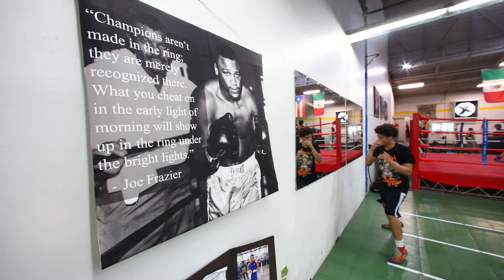Lehigh Valley Pound 4 Pound Boxing is giving kids a fighting chance to stay off the streets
Paul Pinnock and his Lehigh Valley Pound 4 Pound Boxing gym is giving at-risk kids a fighting chance in Allentown.  Youth learn not only how to box, but also how to steer clear of the lure of the streets. (Video by Saed Hindash | For lehighvalleylive.com)